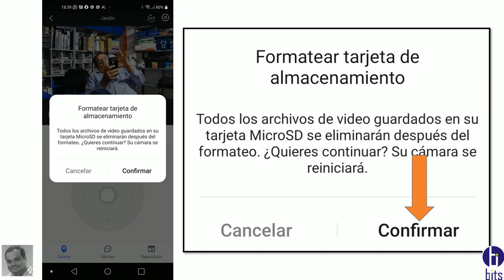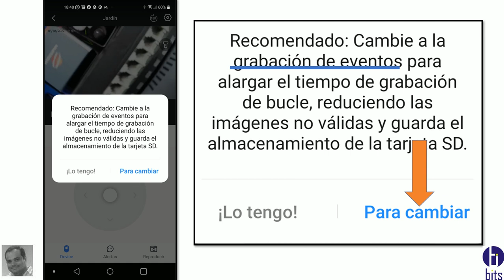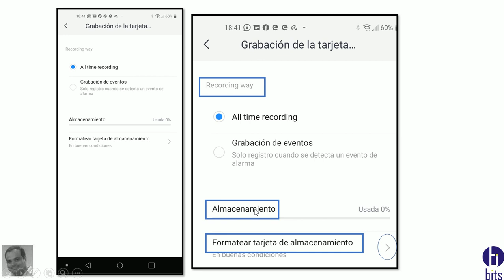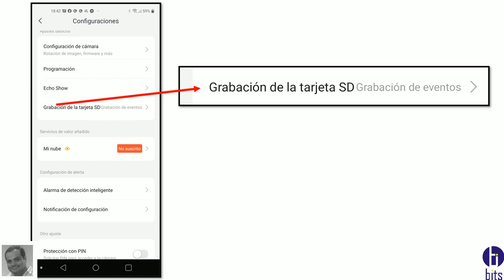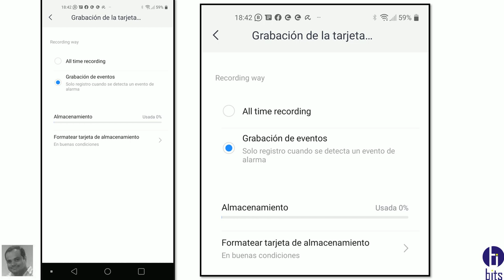Yi lot Formatear Memoria Micro SD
Video tutorial como formatear una memoria micro SD, en una camara ip robotica basica, usando la app Yi iot

Guayaquil - Ecuador